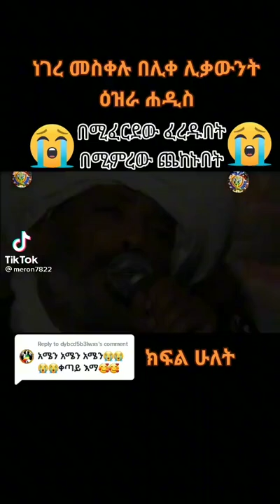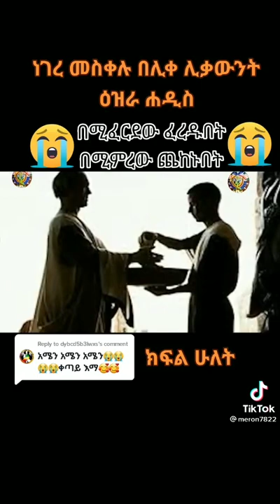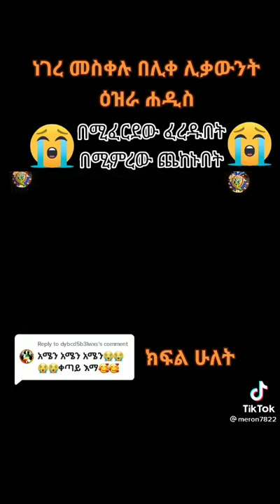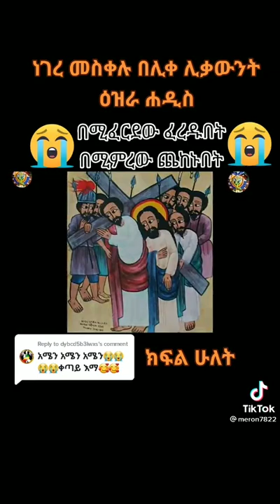በማይፈረድ ፈረዱንምበት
ትምህርት